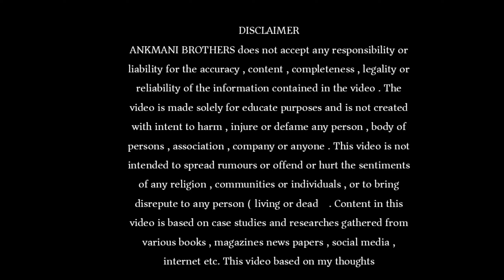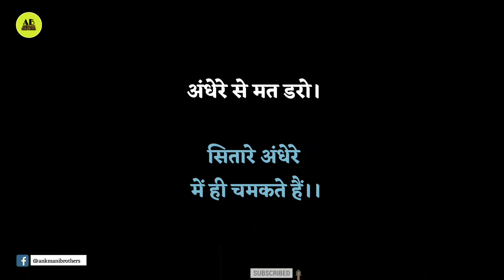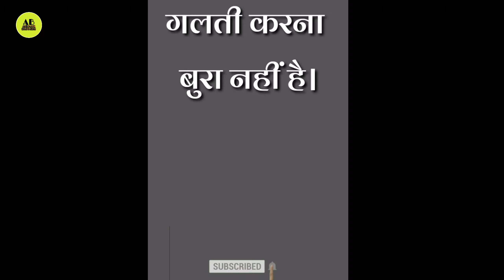Dr. A.P.J Abdul Kalam Inspiring Quotes in Hindi Motivational-Inspirational Video for Students | AB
My strength:

my mike
my phone
my laptop

Ankmani Brothers does not accept any responsibility or liability for the accuracy , content , completeness , legality or reliability of the information contained in the video . The video is made solely for educational , motivational purposes and is not created with intent to harm , injure or defame any person , body of persons , association , company or anyone . This video is not intended to spread rumours or offend or hurt the sentiments of any religion , communities or individuals , or to bring disrepute to any person ( living or dead ) . Content in this video is based on case studies and researches gathered from various books , magazines news papers , social media , internet etc. This video based on my thoughts.